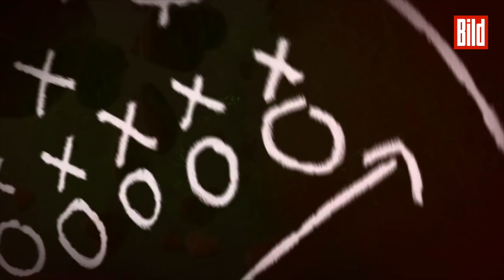Tom Brady und Justin Timberlake lieben sich! 😂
Eine schöne Bromance! Vor dem Super Bowl LII gestehen sich Justin Timberlake und Tom Brady gegenseitig ihre Liebe! Sweet.